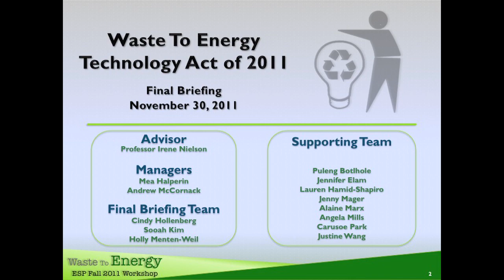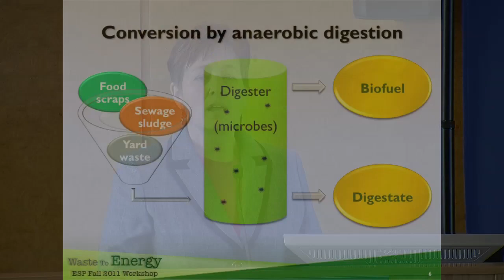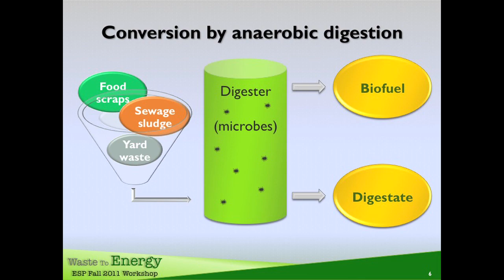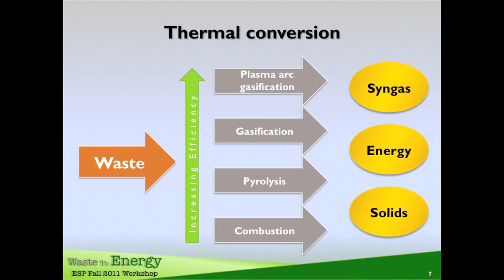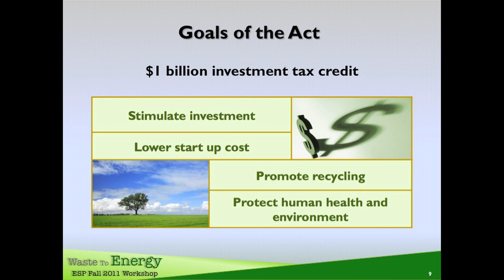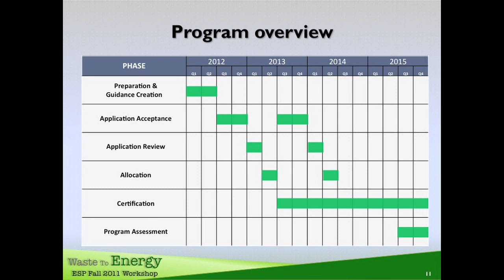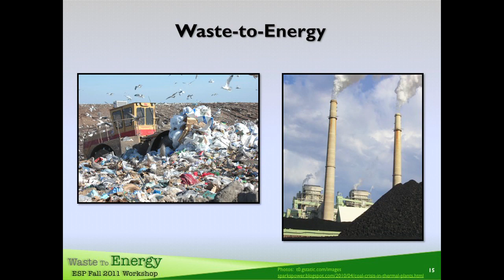Waste to Energy Technology Act of 2011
ei mpa esp final briefings 1361 03 waste energy team